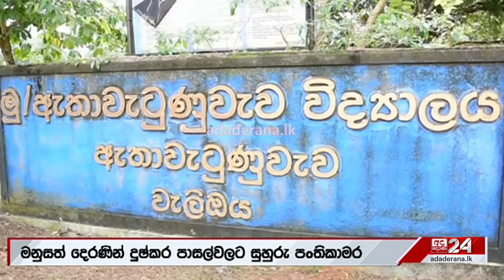පුවත් කෙටියෙන් - 2023.01.03 | අන්තර්ජාලය කැලඹුණු මම ප්‍රසිද්ධයි කී සුජීවාගේ වීඩියෝව